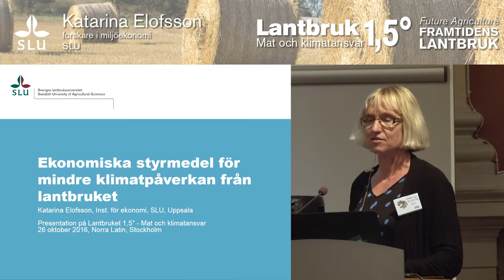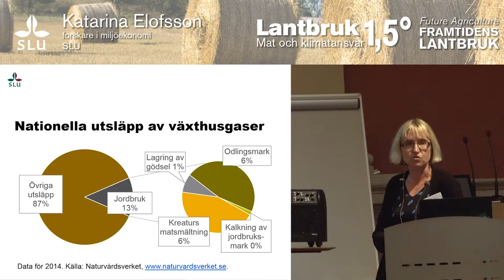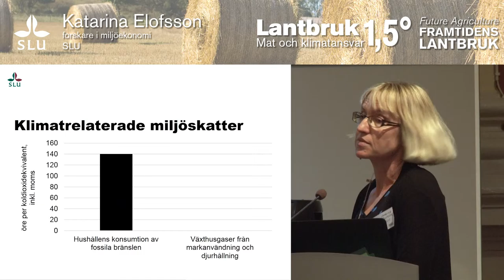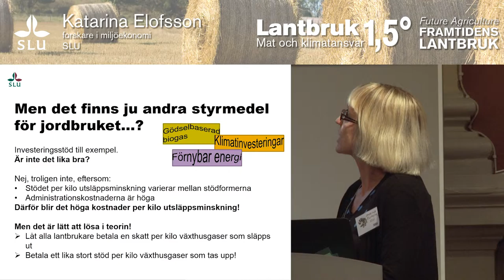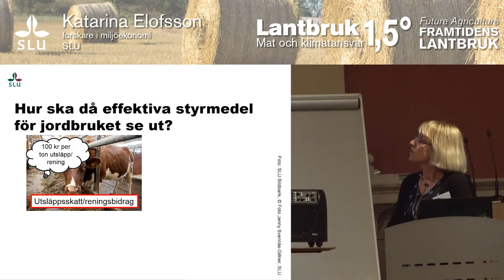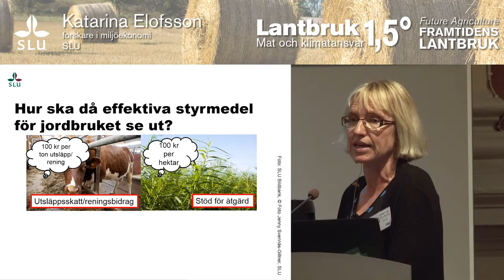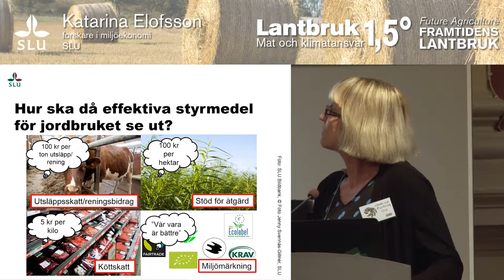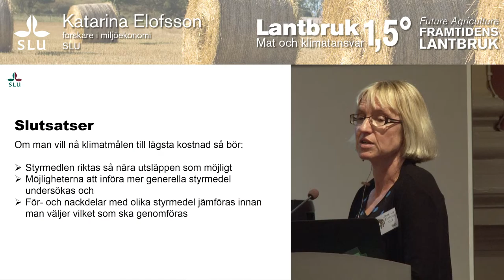Lantbruk 1.5°C - Mat och klimatansvar - Katarina Elofsson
Ekonomiska styrmedel för mindre klimatpåverkan från lantbruket
Markanvändning och djurhållning påverkar utsläppen av växthusgaser. Effekten kan variera mellan olika platser och tidpunkter. Hur ska beslutsfattare välja mellan olika typer av styrmedel? Vad ska styrmedlen riktas mot: utsläppen, insatsvarorna eller produkterna?